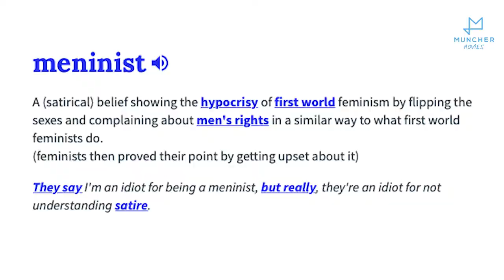Debating the Controversial Avengers Endgame A-Force All Female Moment | Film Feud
Was it empowering? Or pandering? Yes, you know exactly the scene we are talking about. A-Force assemble. The Women of Marvel. Or as we at Muncher Movies have been calling it, Womengers Assemble. Don't miss this excerpt from Film Feud. Audience response to the scene ranged from ecstasy to grimaces, sometimes by the same person on different viewings. We are guessing you’ve debated it with your friends, you’ve debated it with strangers on the internet, you’ve even debated it with yourself in the shower. But now hear Vidur and Vikram, the movie loving, marvel loving, and marvel movie loving hosts of Film Feud, a podcast where they randomly pick sides and debate IMDB top 250 movies, deep dive in to just one small scene from a 3 hour movie.

Which side are you on? Any insight will be featured in the next video

Also don’t miss Munch On This’ latest video on Endgame changed the game

Credits:
Hosts - Vidur Singhal, Vikramaditya Singh
Production - Muncher Media
Post Production - Abhishek Dobhal

For full episodes check out the Film Feud and Film Feud Bollywood playlists.